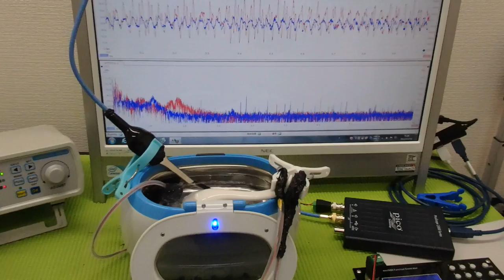超音波洗浄器による‹メガヘルツの超音波›技術 ultrasonic-labo